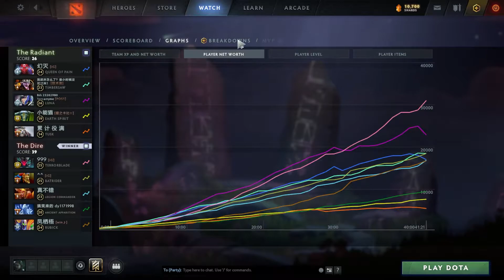flyfly Terrorblade vs Luna, QOP, Timbersaw - duel, lasso = 7.5 secs - dota2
0:00 0
3:15 1
8:40 2
13:55 3
17:40 4
27:50 5
34:05 6
41:35 7